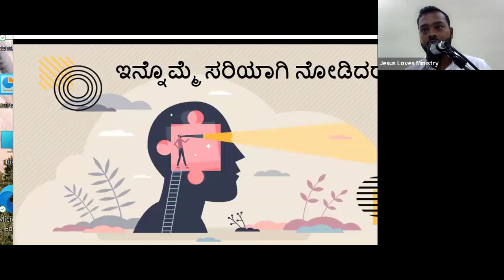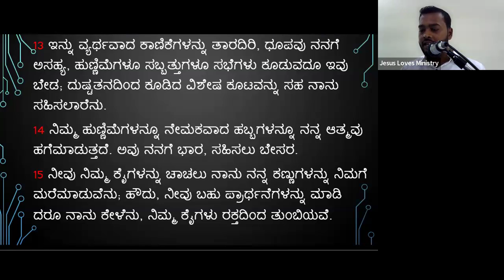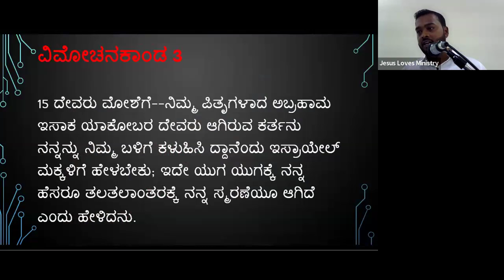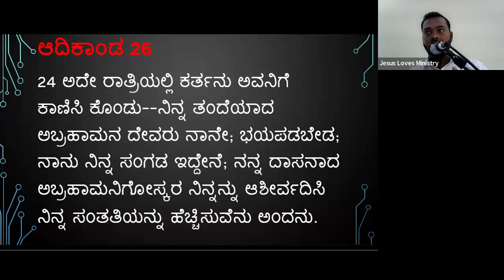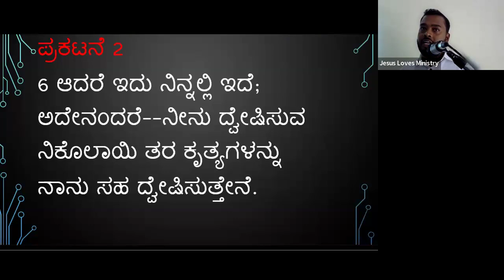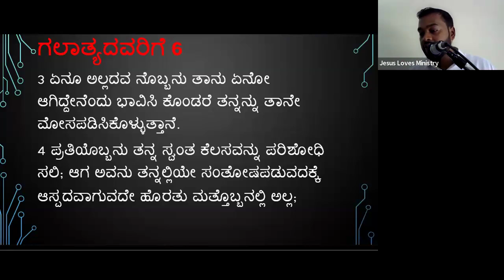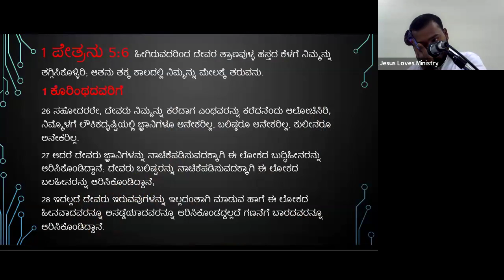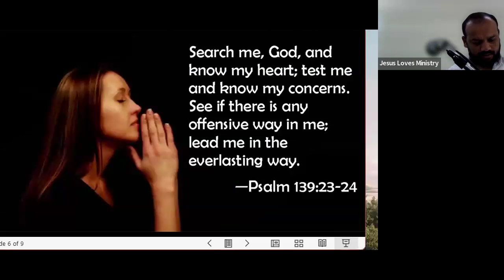Psalms 139:23-24 -Self examination-Free Kannada Bible Study-Br Raju -8867768876-Jesus Loves Ministry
Psalms 139:23-24 -Self examination-Free Kannada Bible Study-Br Raju -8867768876-Jesus Loves Ministry-8/7/24